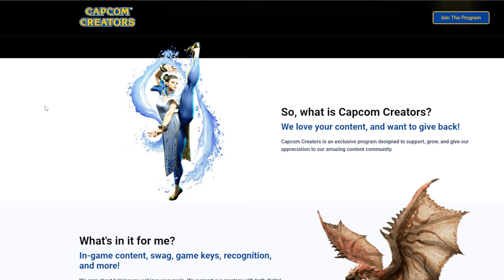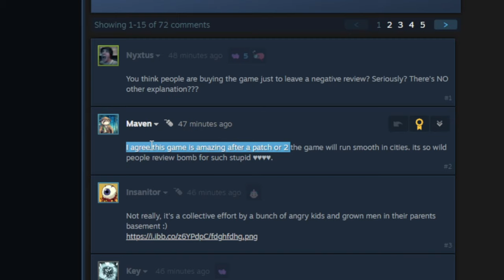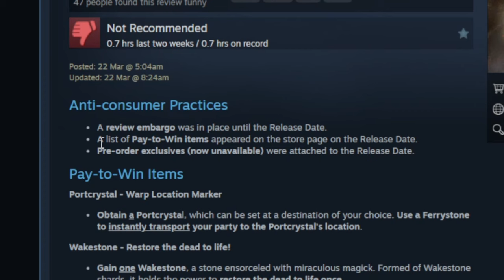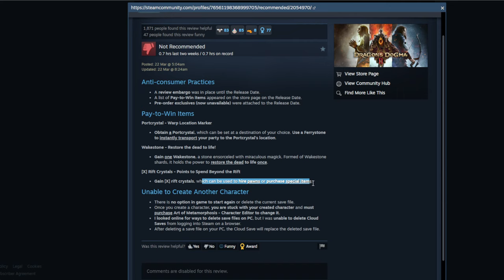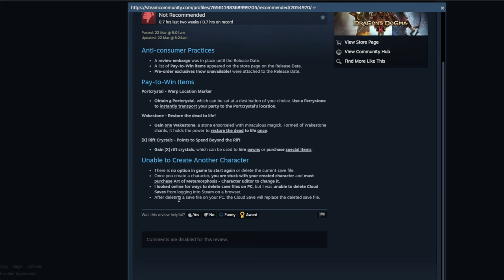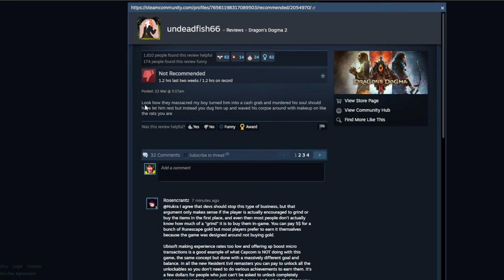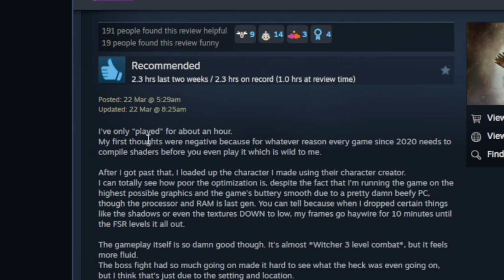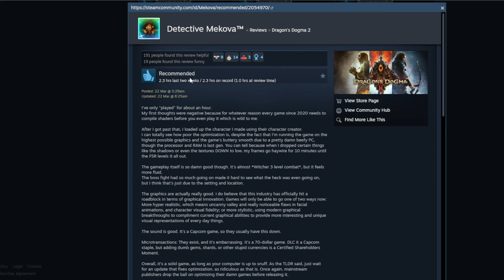Dragons Dogma 2 DISASTER LAUNCH REVIEW... I WARN YOU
Dragons Dogma 2 review on launch review bombing and problems

⌚TIMECODES :
xxx I will add soon, or you can help me :)

and some music from games like: Lineage2,WoW,Heartstone

Also i like and use this sometime:

Celebration, Battle of the Creek, Bonfire, Cold journey, Tavern Loop One by Alexander Nakarada